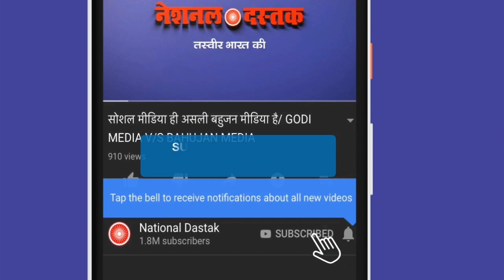आम आदमी पार्टी का दिल्लीवासियों के लिए बड़ा ऐलान, देखिए रिपोर्ट/AAP BIG ANNOUNCEMENT FOR DELHIITES